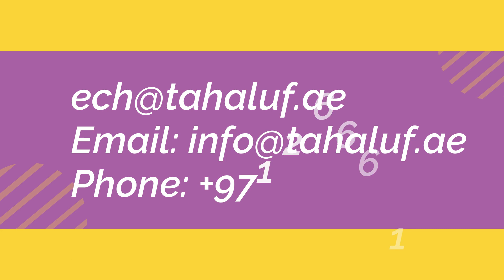ICA Registration problem Contact Information | Reject file reason | Auditing Problem File not found